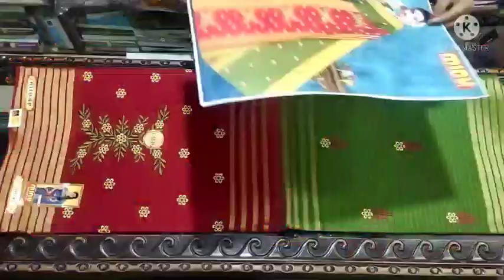Cotton saree ! Suti saree ! simple saree design! simple saree look! simple saree ! sweety clothes !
Description

My Channel

NEW DELHI SHOP

Provide Knowledge of Purchasing /Buying/Information all about

1 Clothes /Garment/Kapara/

2 Loan from Private Bank (all New and Refinance of Car, Bus, Truck, Tempo, and all CE )

3 Insurance from Govt. and Private co. like :- Life, Health, Non-Motor and Motor Insurance ( First Party Third Party and Zero Depression)

Dilip Kumar Singh

saree haul
saree vlog
sarees wholesale
saree collection
sarees online
saree dance
saree 2021
साड़ी कैसे पहनें
राजवाड़ी स्टाइल साड़ी
मरमेड स्टाइल साड़ी ड्रेप
साड़ी स्टाइल
साड़ी सिख
अनोखा स्टाइल साड़ी ड्रेप
साड़ी पहाना सिखे
नई शैली की साड़ी
saree sikhe
saree tutorial
saree pahana sikhe
saree ko simple tarike se pahana
sikhe
net saree pahana sikhe
kaise pahane saree
cotton ki saree me plets banana
sikhe
different different ways saree
साड़ी सिख
साड़ी ट्यूटोरियल
साड़ी कैसे ड्रेप करें?
साड़ी कैसे पहनें
साड़ी पहाना सिखे
साड़ी को सिंपल तारिके से पहना
सिखे
नेट साड़ी पहाना सिखे
कैसे जाने साड़ी
कॉटन की साड़ी मे प्लाट्स केला
सिखे
अलग अलग तरीके साड़ी
silk saree under 700
silk saree market
silk saree manufacturers
silk saree blouse design
silk saree wholesale kolkata
cotton sarees
cotton sarees vlog
cotton saree wear
cotton saree blouse gala design
cotton saree printing
cotton sarees with blouse
cotton sarees wholsale
bridal sarees
bridal saree draping
bridal saree collections
bridal saree draping makeup hair styles
bridal saree kuchu
bridal sarees collections
bridal saree collection
fancy sarees collections
fancy sarees wholesale market in hyderabad
fancy sarees hyderabad
fancy sarees online with price
fancy sarees at 100rs
fancy sarees new collection
fancy sarees with ready made blouse
fancy sarees
designer sarees
designer saree for barbie
designer sarees collection
designer sarees tamil
designer saree collection
designer sarees ramjan
designer saree kuchulu
designer sarees designs

fancy saree wearingh style
fancy saree dikhaiye
saree market
saree market in delhi
saree market in chandani chok
saree market in ludhayana
saree fashion
saree haul
saree draping
saree
saree ke fall sa
saree wearing
saree kuchu
saree sundori bengali
2021
saree poses for
photoshoot
saree design
bridal saree collection
2020
2021
bridal saree kuchu
new designs 2020
bridal sarees with
price
designer saree
designer sarees
online shopping
designer saree haul
designer saree
making
designer saree blouse
designs 2020
designer saree photo
designer saree in
chandni chowk
designer sarees
meesho haul
designer saree
draping styles
designer saree blouse
डिजाइनर साड़ी
डिजाइनर साड़ी
ऑनलाइन खरीदारी
डिजाइनर साड़ी ढोना
डिजाइनर साड़ी
निर्माण
डिजाइनर साड़ी ब्लाउज
डिजाइन 2020
डिजाइनर साड़ी फोटो
डिजाइनर साड़ी में
चांदनी चोक
डिजाइनर साड़ी
मीशो ढोना
डिजाइनर साड़ी
ड्रेपिंग स्टाइल
डिजाइनर साड़ी ब्लाउज
fashion saree
fashion saree design
fashion saree wearing
fashion saree style
fashion saree blouse
designs
fashion sarees online
shopping
fashion saree draping
fashion saree kaise
pahnte hai
fashion saree
फैशन साड़ी
फैशन साड़ी डिजाइन
फैशन साड़ी पहने
फैशन साड़ी स्टाइल
फैशन साड़ी ब्लाउज
डिजाइन
फैशन साड़ी ऑनलाइन
खरीदारी
फैशन साड़ी ड्रेपिंग
फैशन साड़ी कैसे
देखते हैं
फैशन साड़ी
sadi pahana sikhe
sadi pahnana,saree pehne ka
asan tarika
sadi pahana
saree pahana,sadi pehna sikhe
net saree wearing styles
bengali sadi pahnane ka tarika
face pack for glowing skin
homemade
sadi bandhne ka tarika
साडी पहना, साड़ी पहनने का
आसन तारिका
सादी पहन
साड़ी पहाना,
शादी बंधन का तारिका
how to wear bengali saree
how to wear saree
saree kaise pahnte hain
sadi kaise phne
sadi kese pehne,how to wear
Cotton saree perfectly
sari pahanane ka tarika
saree wearing
sadi kaise pehnate hain
bengali saree kaise pehne
bengali saree kaise pahnte hain
sadi bandhna,saree draping
बंगाली साड़ी कैसे पहनें
साड़ी कैसे पहनें